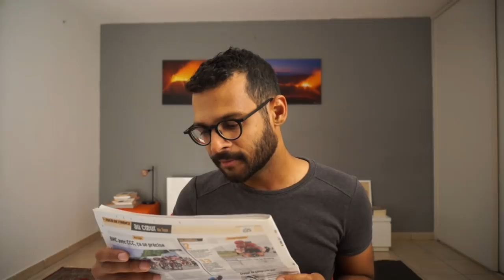Le Letchi Amer - La copine zoreil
Mon cousin s'est trouvé une copine zoreil, il n'est plus tout à fait le même depuis...

Vous pouvez :
- me suivre sur twitter : @leletchi
- me rejoindre sur Facebook : Le Letchi
- admirez mes œuvres sur Instagram : LeLetchi